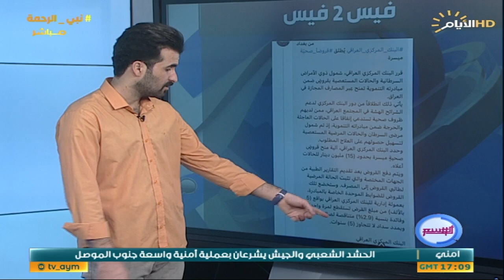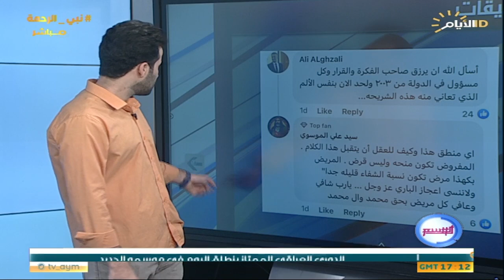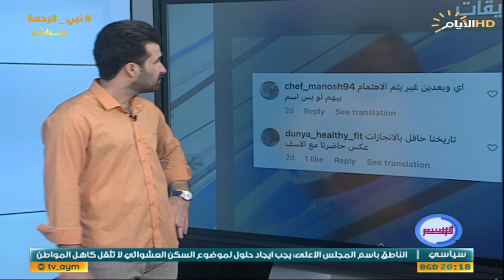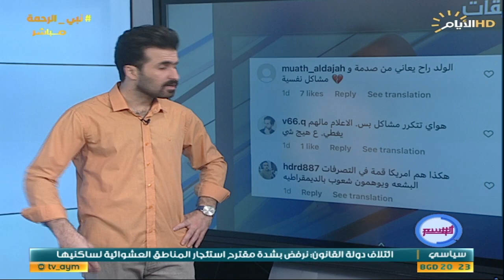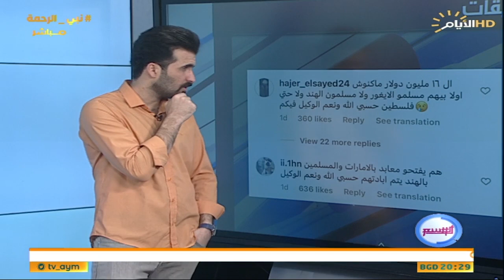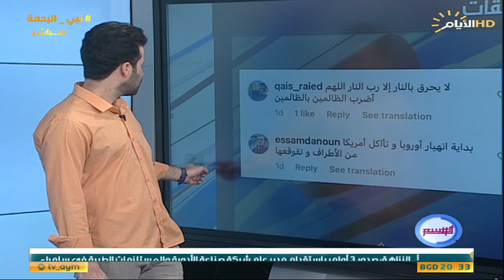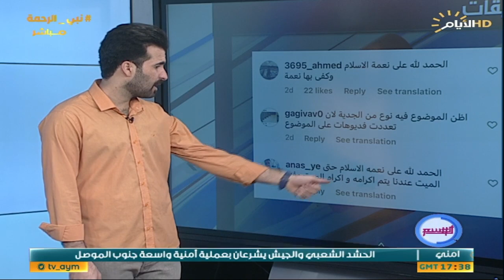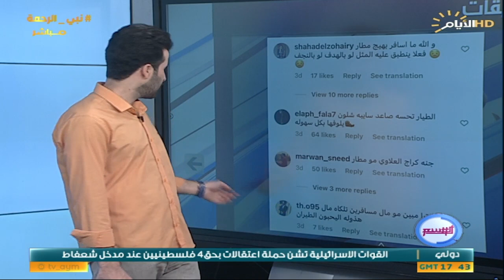برنامج الوسم ، اغرب المقاطع والاخبار في السوشيل ميديا